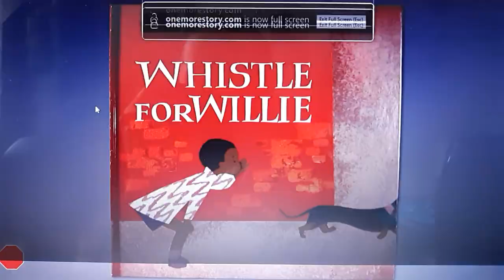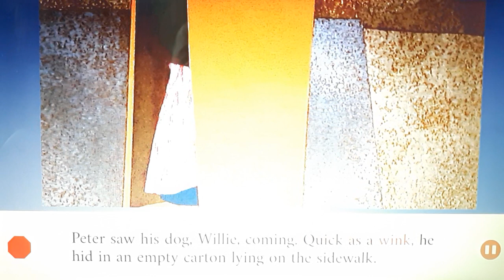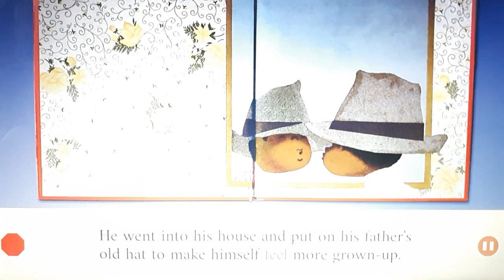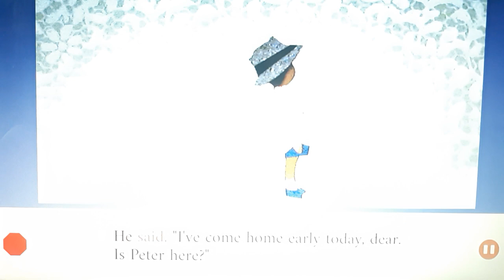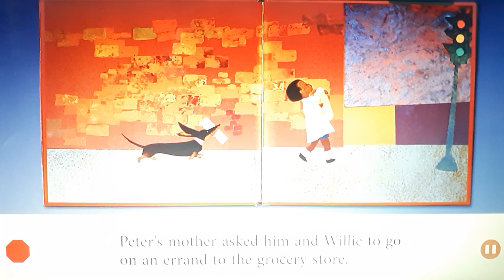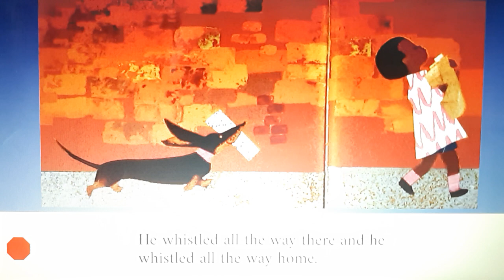One More Story: Whistle for Willie by Ezra Jack Keats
This is the simple story of Peter, who longs to whistle for his dog, Willie, and persists until he does. When Whistle for Willie was first published in 1964, The New York Times wrote, "Mr. Keats's illustrations boldly, colorfully capture the child, his city world, and the shimmering heat of a summer's day."

When a little boy wants terribly to be able to whistle for his dog the way big boys do, he tries very hard to learn how. That's what Peter did.

When Whistle for Willie was first published in 1964, The New York Times wrote "Mr. Keats' illustrations boldly, colorfully capture the child, his city world. and the shimmering heat of a summer's day." Now the story of Peter, who longs to whistle for his dog, is accessible to even the youngest child in a durable board book edition, with reinforced pages, a handy trim size, and safe, rounded corners. Ezra Jack Keats, who died in 1983, was the award-winning author of such children's favorites as The Snowy Day, which won the Caldecott Medal, and Goggles, a Caldecott Honor Book.

A little boy wishes so much that he could whistle.

"Mr. Keats's illustrations boldy, colorfully capture the child, his city world, and the shimmering heat of a summer's day."--"The New York Times." ALA Notable Children's Book. Full-color illustrations.